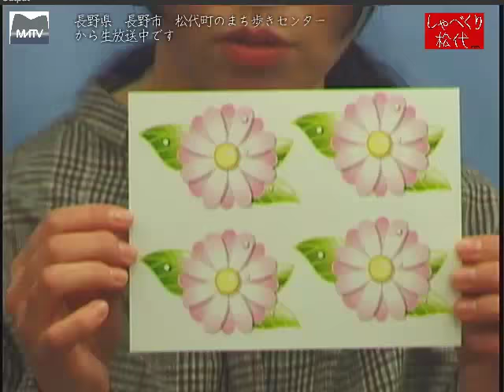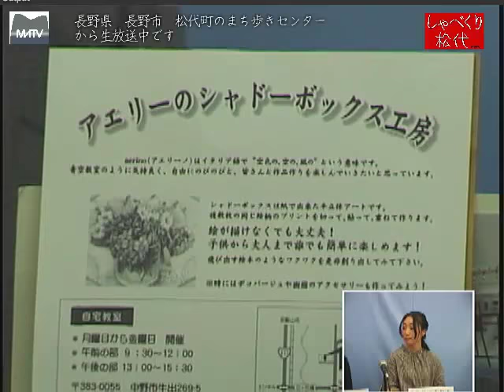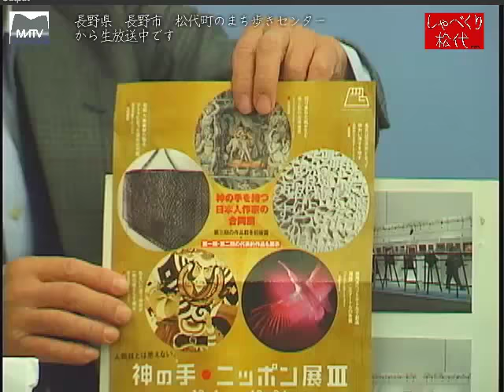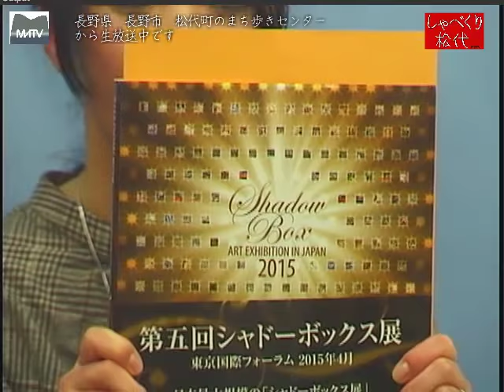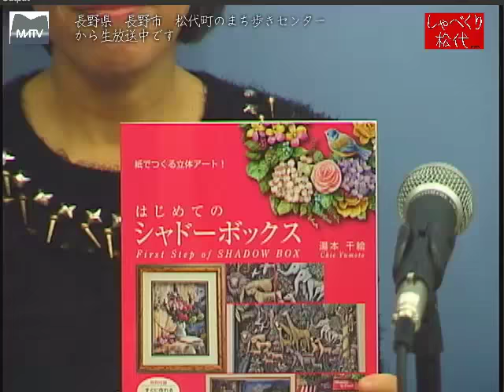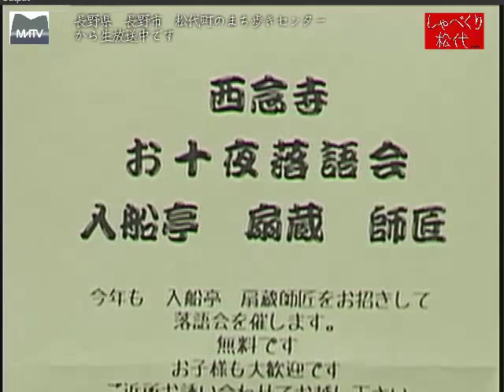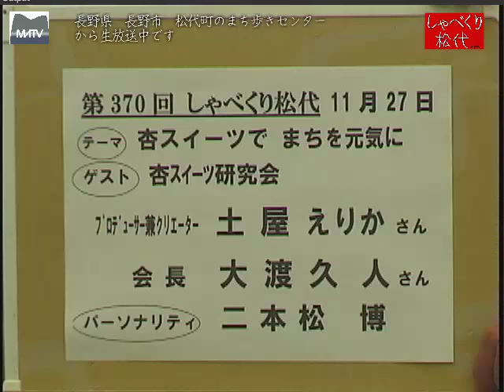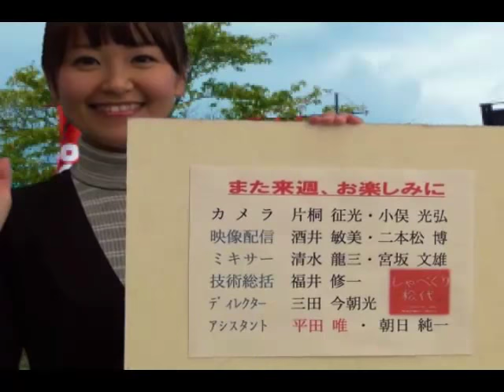しゃべくり松代 第369回 今、注目のシャドーボックス [松代テレビ局]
動物や花などの絵をかさねて、平面から立体のアート作品を作る立体芸術をシャドーボックスと言います。このアートに魅せられたお二人の話を聞きます。
ゲスト：（シャドーボックスに魅せられた、片岡　和子さん）アエリーのシャドーボックス主宰：湯本千絵子さん